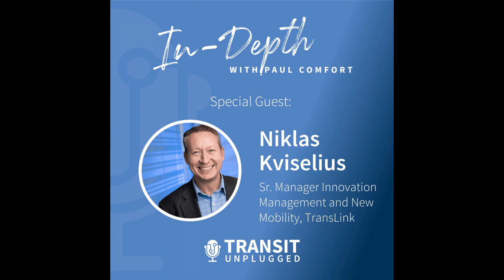Focus on Canadian Transport Tech Innovation Part 1 EVs and New Transit Models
This week we kick off the first of two episodes focused on Canadian transportation tech and innovation. In this episode, Margaret Cullen, Trade Commissioner for the Canadian Consulate in Florida, joins Paul with Niklas Kviselius, Sr. Manager Innovation Management and New Mobility at TransLink, and Colin Lavery, Chief Growth Officer at Asset Market.

On the show, the guests about the planning needed for the tsunami of EVs coming over the next several years and how agencies need to be more proactive in pushing innovation. Colin's focus is on using AI to figure out where EV chargers should be placed around a city and community--and placed with equity and inclusion as key facets of the plan. Niklas, as the head of TransLink's innovation program, is focused on testing new ideas for mobility and making it easier for companies with great ideas to work with TransLink. TransLink's open call for innovation proposals just opened; take a look and your company could be part of the next innovations at TransLink. Last year's winner is to see if the excess energy from braking can be used to power and charge electric vehicles. Read more about that on TransLink's Buzzer Blog.

Coming up next week we continue our focus on Canadian Tech with Margaret Cullen returning along with Tim Bigwood, General Manager of Trapeze Workforce Management, Jean-Pierre Baracat, Partner and VP at Cysca Technologies, and Brad Cameron, President and CEO of BusPas. Part 2 moves the focus onto safety and how to improve transit systems by tapping into data from bus stops.

We'll wrap up Part 2 with a special roundtable discussion with our producer Tris Hussey and regular contributors Mike Bismeyer and Elea Carey talking about tech, innovation, and communicating pilots to your audience.

Enriched by Vizzy

(00:00) Canadian Technology Focus Part 1
(00:27) Interview with Margaret Cullen, Niklas Kviseilus, and Colin Lavery
(00:49) Margaret Cullen, Trade Commissioner, Canadian Consulate
(01:27) Interview Continues...
(04:41) Niklas Kviselius
(10:17) Colin Lavery
(11:35) Margaret Cullen on investment
(12:59) Niklas Kviselius on electrification
(16:28) Colin Lavery on equity and inclusion
(19:02) Niklas Kviselius on innovation
(22:06) Colin Lavery on preparing for clean fuels
(26:49) Niklas Kviselius on future proofing your agency
(28:50) Wrap up with our guests
(29:46) Coming up next week on Transit Unplugged

Chapters, images & show notes powered by vizzy.fm.